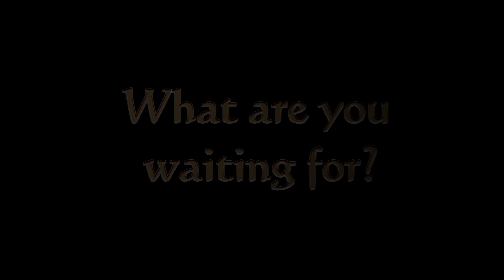Rasher Chan Piano Ricital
詹為琇畢業音樂會
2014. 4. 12  SAT. 19:30
台北市立大學藝術館演奏廳